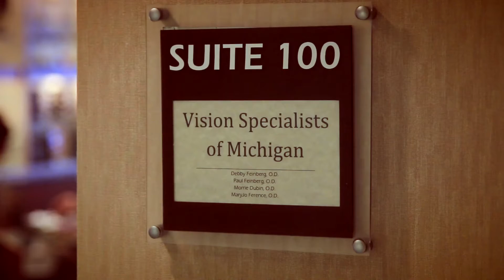Pastor loses his vision: Jim's Story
What is one to do when they begin to lose their vision, their ability to see, drive, walk without being dizzy?

This is not only Jim's story, but also his families amazing journey.